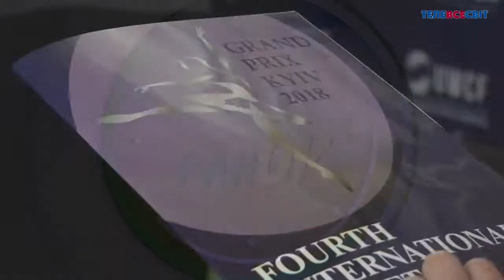Ранок на Телевсесвіті. UWCF Grand Prix Kyiv